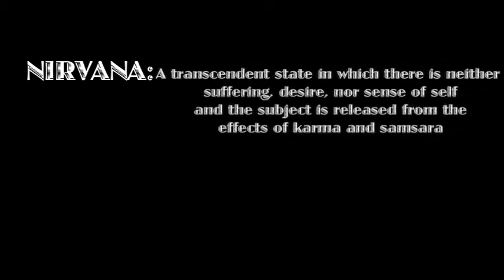Nirvana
Friday nights have never been hotter.